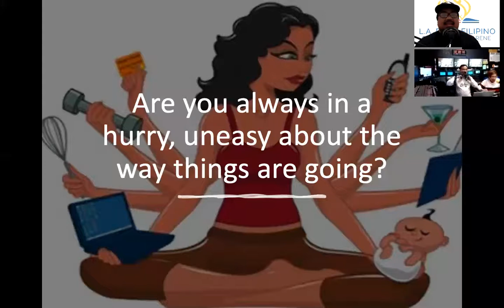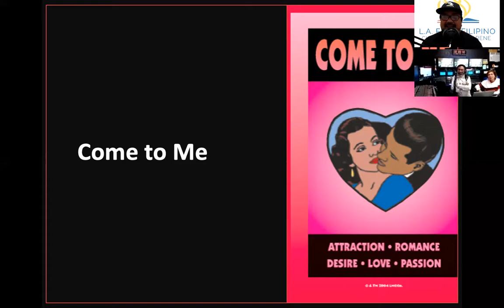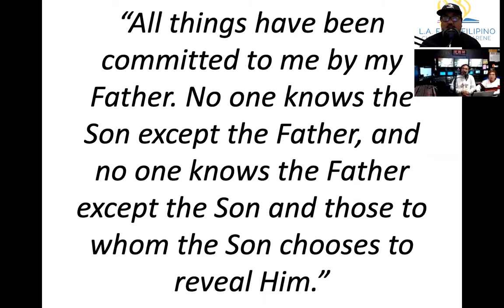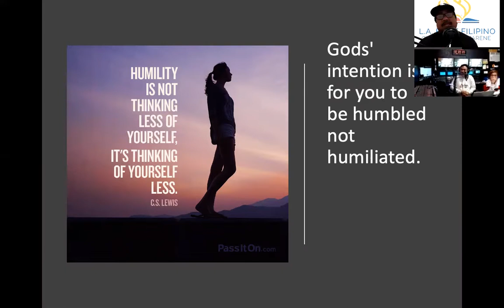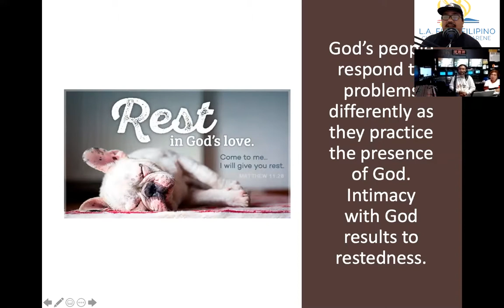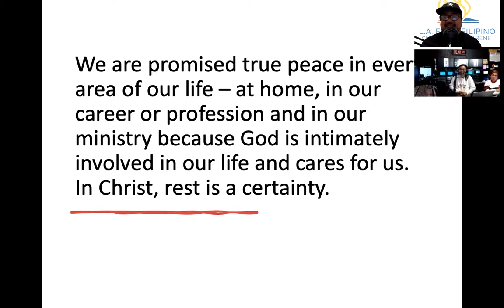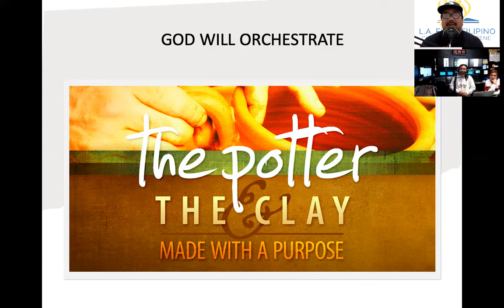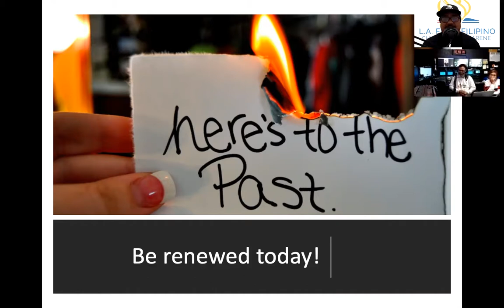LIVE iRADIO BROADCAST MARCH 4, 2021 with Pastor Jeff Padre Guiwa